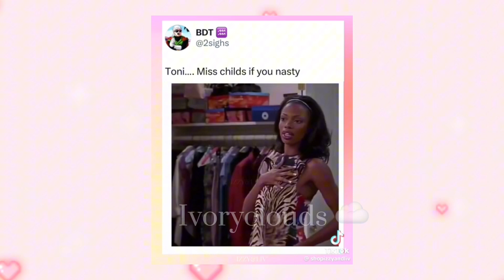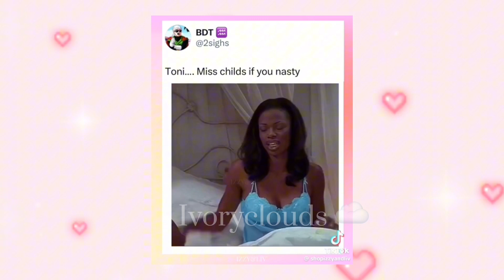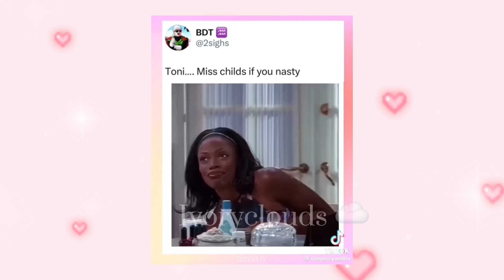Face structure giving 90s model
𝙒𝙚𝙡𝙘𝙤𝙢𝙚 𝙩𝙤 𝐼𝓋𝑜𝓇𝓎 𝒸𝓁𝑜𝓊𝒹𝓈 𝒸𝓁𝒾𝓃𝒾𝒸 𝙒𝙚’𝙧𝙚 𝙮𝙤𝙪 𝙘𝙖𝙣 𝙗𝙚𝙘𝙤𝙢𝙚 𝙖 𝙗𝙚𝙩𝙩𝙚𝙧 𝙫𝙚𝙧𝙨𝙞𝙤𝙣 𝙤𝙛 𝙮𝙤𝙪𝙧𝙨𝙚𝙡𝙛 𝙩𝙝𝙧𝙤𝙪𝙜𝙝 𝙢𝙖𝙣𝙞𝙛𝙚𝙨𝙩𝙖𝙩𝙞𝙤𝙣 . 𝙁𝙖𝙨𝙩 𝙖𝙣𝙙 𝙨𝙪𝙥𝙚𝙧𝙗 𝙧𝙚𝙨𝙪𝙡𝙩𝙨 .

༄ؘ ۪۪۫۫ ▹▫◃ ۪۪۫۫ ༄ؘ ˑ

I’m born February 4, 2007
I’m an Aquarius ♒️ Aeey
Been in the community since lockdown so four years 🤍🫧
I love Aaliyah she’s my favorite singer along with Ariana grande
Favorite animal is a panda 🐼
I make subliminal for myself I don’t mind sharing
I am black , Native American, and Indian
I am dark skin melanin queen 👑

ؘ ۪۪۫۫ ▹▫◃ ۪۪۫۫ ༄ؘ ˑ

-What if I don’t want certain benefits… then honey you won’t get them
how many times do I haft to listen ? How many times u want 💕

Are your subs unisex?? Of course dear I make subs for all genders not just one  gender

Also remember ur subconscious mind is powerful

How long will it take to get results ?? It depends on ur mind set , but remember u already have ur results

Do I haft to flush when I switch my playlist… no it’s a myth

As usual benefits pinned in comments